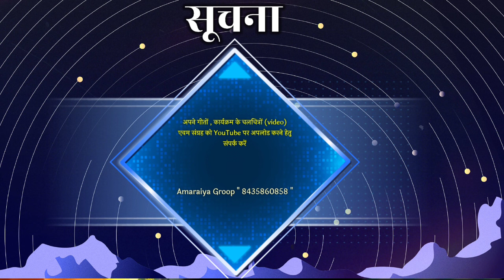CG BHAKTI। श्री राम कथा। कुकरी खाबे। खड़ानंद जी कथा। नवधा रामायण। छत्तीसगढ़ी राम राम।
छत्तीसगढ़ी भक्ति भजन
प्रसंग : रामचरित मानस - अयोध्या काण्ड - राज्याभिषेक में षड्यंत्र
गायक : टोमन वर्मा अउ संगवारी
रचनाकर :
टिकाकार: खड़ानंद सेन
संगीत :
प्रस्तुति : जय महामाया मानस परिवार मंदिर हसौद रायपुर
संग्रहकर्ता :
रिकॉर्डिंग : अमरइया स्टूडियो
Edit : Amaraiya Studio
: अपन या अपन पास के गीत ल youtube म uploud कराए बर हमर ले संपर्क करव या गीत सीधा भेज सकत हव
नीचे हमर दोनो channel के link म जरूर जावव👇
     ~::~जस गीत सुने बर~::~